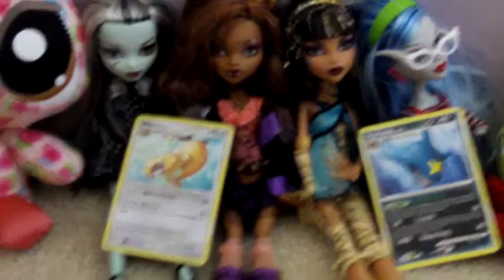Read Description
This is my second and better Monster High Easter Contest Entry for Clawdeena9. It is better and  my friend and I worked on it for 5 days.